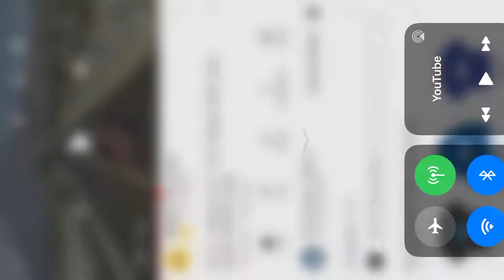You think it’s clever to disrespect women?